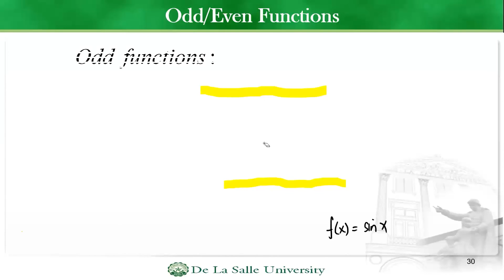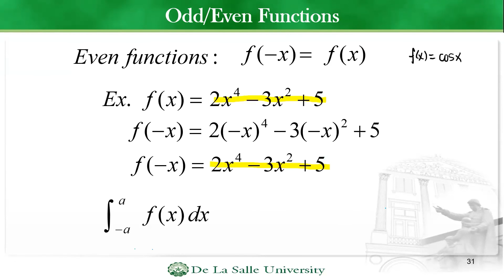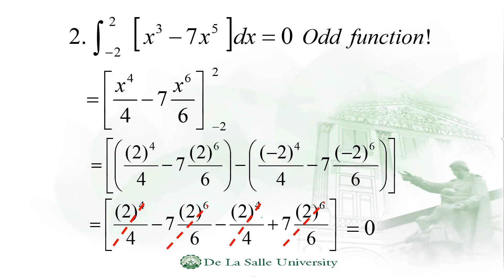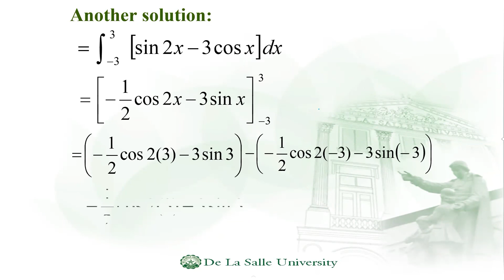Integration of Odd and Even Functions (Lecture 1.6) - Integral Calculus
0:00 Introduction to Odd Functions
1:18 Even Functions
2:11 Example # 1 (Even Function)
2:37 Example # 2 (Odd Function)
3:13 Example # 3 (Odd Function)
3:58 Example # 4 (Odd and Even Function)